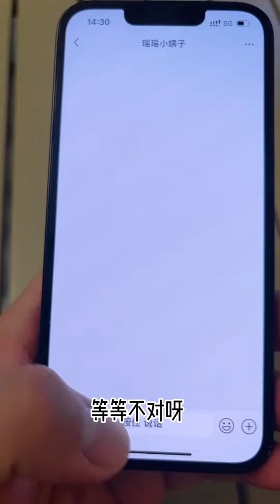从天而降的小姨子 第六集 你会送小姨子什么样的丝袜#原创视频